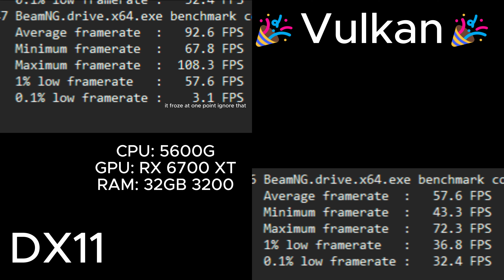BeamNG drive Vulkan vs DX11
PC specs
Mobo ASRock B450M-HDV R4.0
CPU R5 5600G
Total storage 8.6TB😎